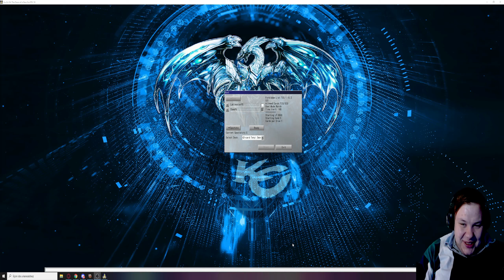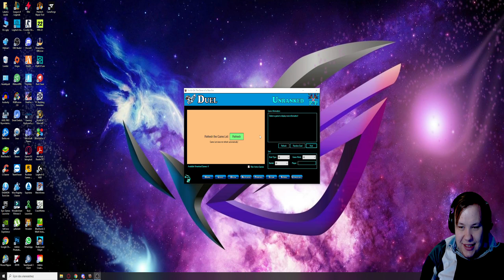Yugioh|| Párbajra fel! LakiMester VS Dawe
Kellékeim:
Konfig:
-Lian Li PC-O11DX ablakos fekete számítógépház
- Gigabyte Aourus Z490 Ultra Wifi
- Seasonic Focus Plus 850 Platinum tápegység
- Intel I7 10700K
- G.Skill Ripjaws 4x8Gb 3200mhz cl16
- DeepCool AIO CASTLE 360RGB V2 vízhűtés
- 6 db Aerocool ACF3-MR10217.11 Mirage
12 ARGB 120mm RGB Ventilátor
-  Samsung 970 evo plus 1Tb SSD
- Intel 660P 1TB M. 2 SSD
- EVGA GeForce RTX 3070 Ti FTW3 Ultra Gaming LHR, 8192 MB GDDR6X

Monitor1: Samsung Odyssey G5 LC34G55TWWRXEN
Monitor2:LG 29WN600-W 29
Egér: Asus Rog Galdius II.
Fejhallgató: LOGITECH Pro X LIGHTSPEED Wireless
Mikrofonom: LEWITZ C100USB
Mikrofon állvány: Soundking DD065B
Webkamera: Logitech C920 HD PRO
Székem: Nitro Concepts S300 Urban Camo
Asztal: Warrior ST-Z4-1460 RGB Gamer asztal
Zöld háttér:1.5x2M Chroma-key Green összecsukható zöld háttér
Tripod Állvány: Hama Star 62
Videó:Samsung Galaxy S20+
Billenytúzet: HAMA URAGE Exodus 900
Kontroller: Logitech F710
Az intro és outro zenéje : Roland Bk5-el készült.
A videókat a  Filmora X-el vágom.
TÁMOGATÁS: NEM KÖTELEZŐ!